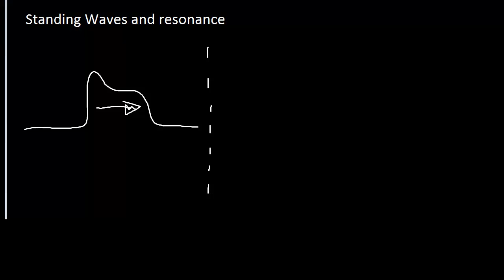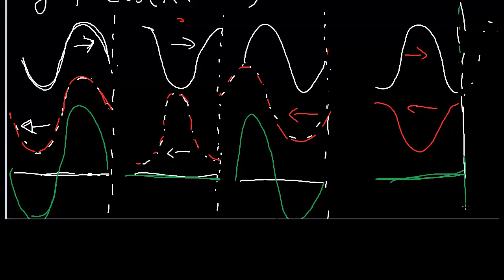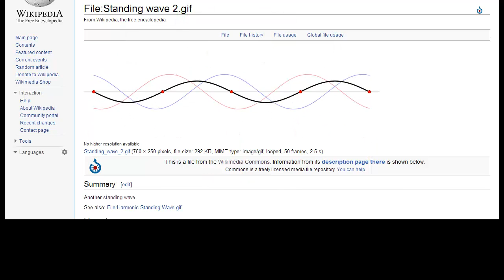Phys 225 week 3 - 1 Introduction to Standing Waves and Resonance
Introduces the general look and vocabulary of the standing wave